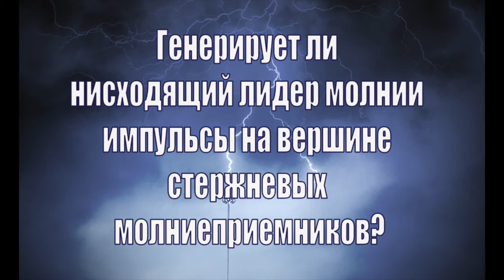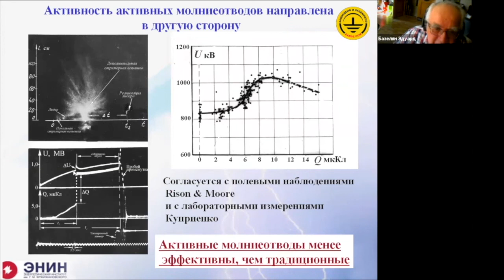Генерирует ли нисходящий лидер молнии он импульсы на вершине молниеприемников?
Нисходящий лидер молнии имеет ступенчатый характер. Генерирует ли он импульсы на вершине стержневых молниеприемников?